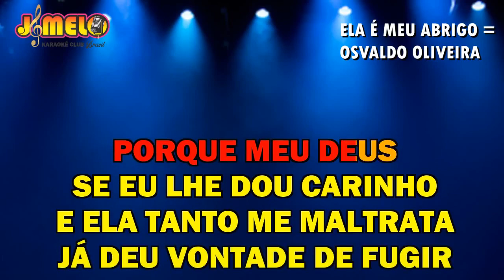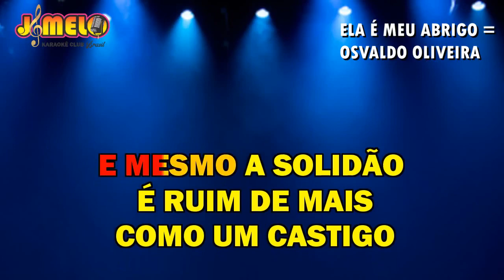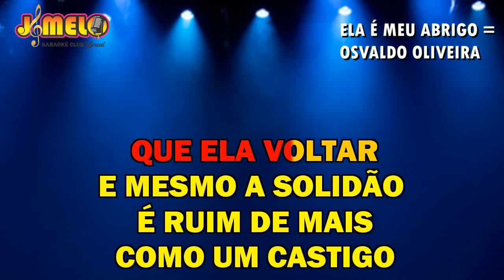ELA É MEU ABRIGO = OSVALDO OLIVEIRA = KARAOKE